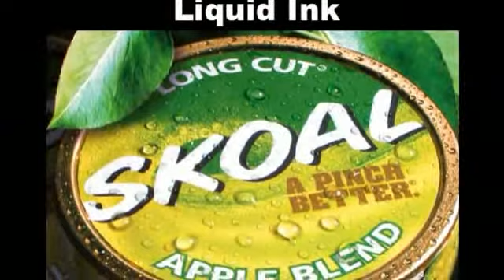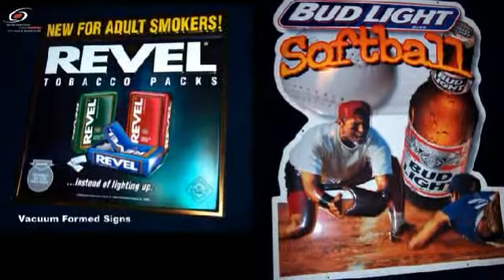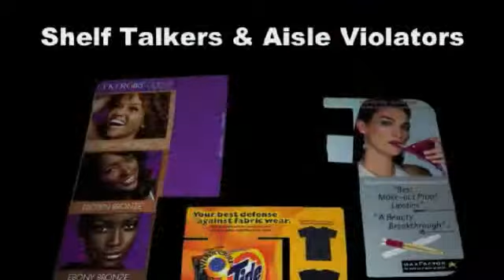screen printing services Hartford, CT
We can produce all your digital screen printing needs for your company including offset printing, digital printing, point of purchase design and point of purchase displays.